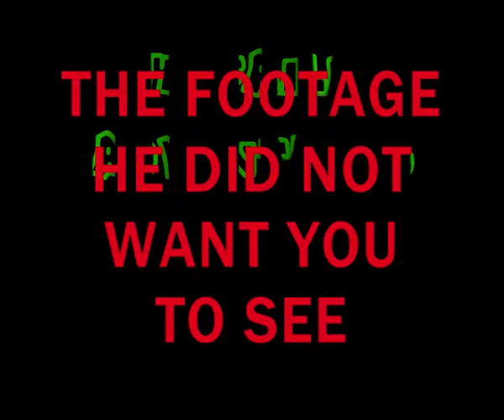Failures of Van Hessling - Count Spatula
While we have previously said that Van Hessling is an amazing hunter of evil, the only really footage we have of him shows his hidden video diaries of failure. So, we show it anyway. Van Hessling attempts to catch the notorious Count Dracula.